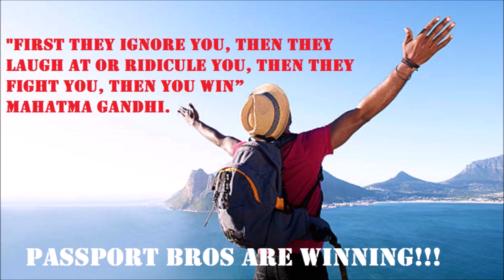Character Assassination Of The PASSPORT BROS!!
It's time for the PASSPORT BROS to NUT THE EFF UP!
The haters are gonna talk bad about you anyway.
Search "MP investigates alleged practice of ST by North American youtuber in Bahia."